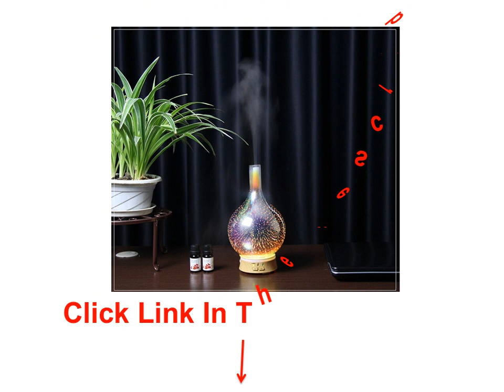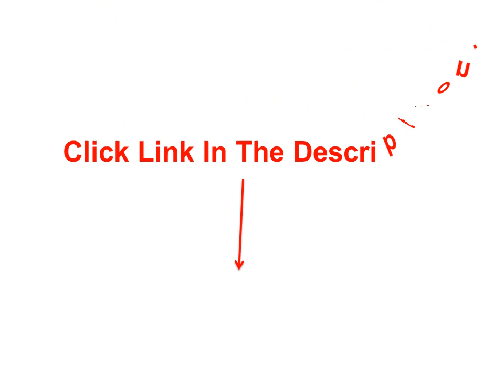Victsing Ultrasonic Cool Mist Humidifier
1. Creative 3D Led Night Light Glass Wood Grain Vase Shape Ultrasonic Essential Oil Diffuser

2. Aroma Essential Oil Diffuser Ultrasonic Air Humidifier Wood Grain 7 Color Changing LED Lights for Office Home

3. Humidifier USB Aroma Lamp Ultrasonic Essential Oil Ultrasonic Diffuser (White) 500mAh Battery Powered 300ML Cup